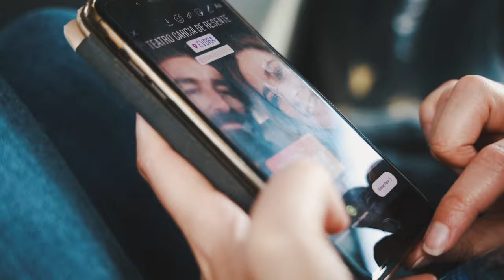Marta Pereira da Costa & Tiago Bettencourt - VÍDEO Concerto #1 Soam as Guitarras | Évora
Video: Martim Torres

5/Abril/2019
Teatro Garcia de Resende
Festival Soam as Guitarras
MARTA Pereira da Costa convida Tiago Bettencourt